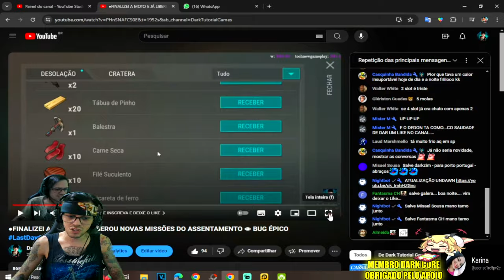●COMO EVOLUIR A MOTO NO POSTO DE GASOLINA!! SKIN DE MOTO RARA +CARGA 👁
▬▬▬▬▬▬▬▬▬▬▬ஜ۩۞۩ஜ▬▬▬▬▬▬▬▬▬▬▬▬▬

Deixe o Like - 00:00
SE INSCREVA E DEIXE O LIKE  - 12:00